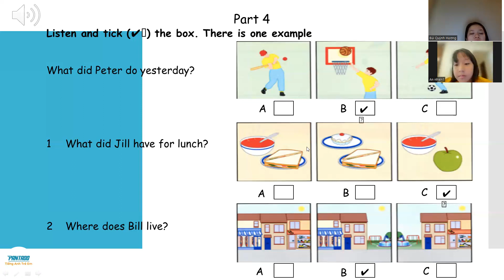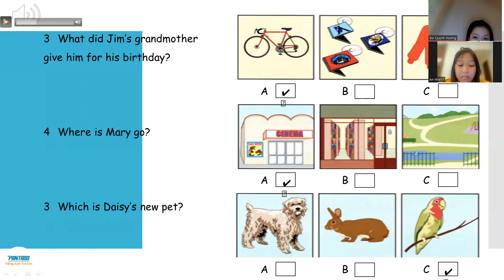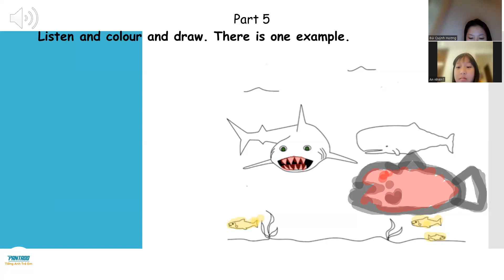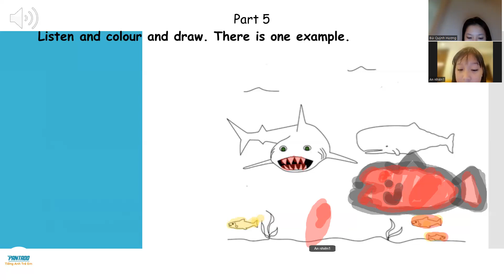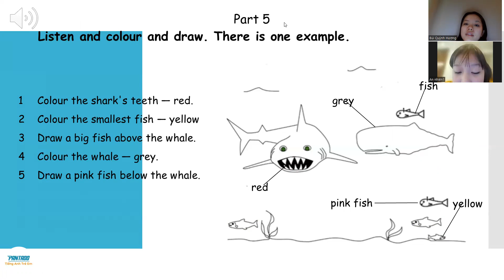PK2203223-17/12/2022- FFM- unit 16A: LISTENING SKILL